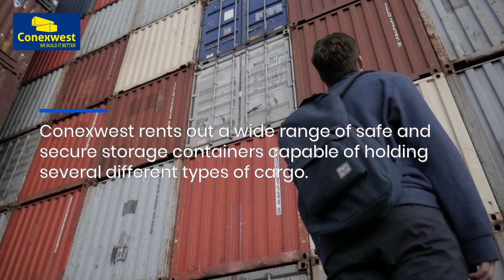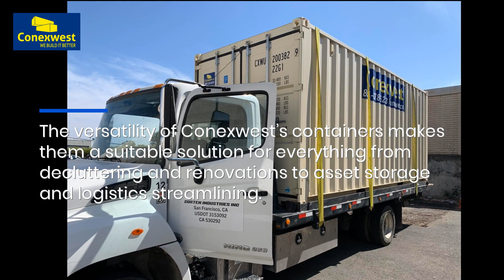Los Angeles Storage Containers For Decluttering & Remodeling: Rent 10FT & 40FT High Cube Units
Whether you're remodeling your house or simply need to store some inventory for your business, Conexwest in Los Angeles has the portable storage containers you need. to find out more.